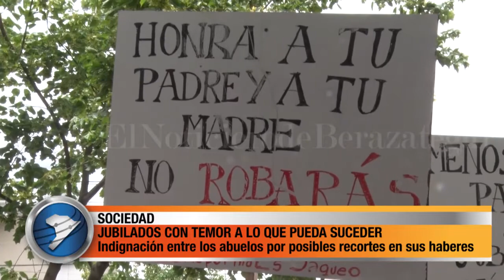JUBILADOS CON TEMOR A LO QUE PUEDA SUCEDER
Tras el inicio del tratamiento de la reforma jubilatoria en el Congreso de la Nación, muchos abuelos manifestaron su temor a la posibilidad de sufrir severos recortes en sus haberes. Las modificaciones que impulsa el gobierno le quitarían hasta 15 mil pesos al año y sería otro golpe a su bolsillo. Para muchos es una "vergüenza", creen que Macri los "engañó" y están "defraudados".